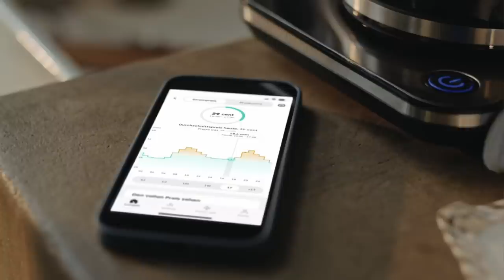Sparen mit Wärmepumpe? Endlich verstanden - Im Gespräch mit Martin Oster von Gewaltig Nachhaltig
Heizen mit Wärmepumpe und dabei sparen? Endlich hab ich das verstanden. Im Gespräch mit Martin Oster von Gewaltig Nachhaltig klären wir wie man netzdienlich mit Wärmepumpe heizen kann und dabei auch noch Kosten spart.

Und falls ihr auf der Suche nach günstigem Ladestrom für euer E-Auto seid, dann schaut doch auch mal bei Tibber vorbei und gebt den Code MoveElectric binnen 14 Tage nach Abschluss eines neuen Stromvertrags ein. So erhaltet ihr 50 € Bonus im Tibber Store, z. B. für smarte Geräte wie Wallboxen oder Tibber Pulse.
Oder ihr klickt direkt auf den folgenden Link und bekommt den Bonus automatisch bei der Anmeldung gutgeschrieben

Maingau Autostrom:
Du bist auf der Suche nach einer flexiblen Ladelösung für Dein Elektroauto? Dann bist Du bei uns richtig